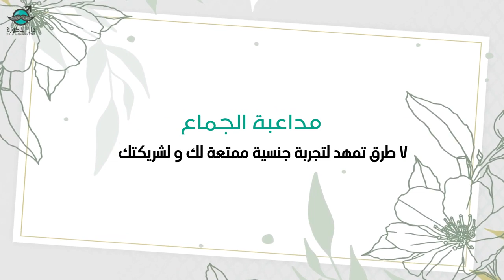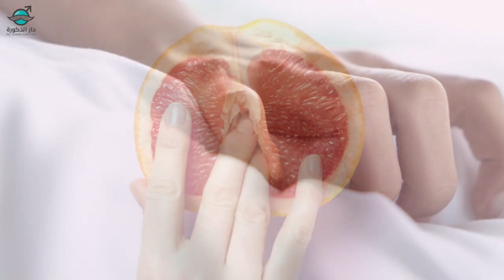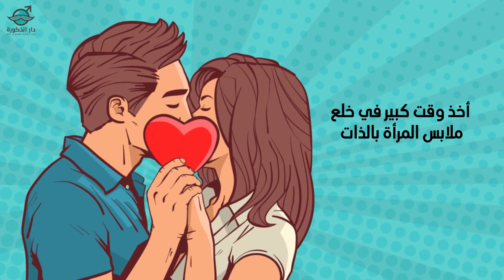الحل السحري لجماع مثالي | 7 نصايح ذهبية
الكثير من الرجال يهمل اهم مرحلة في العلاقة دون ملاحظة خطورة الامر، فالحصول علي جنسا افضل يعتمد بشكل كبير علي علي ما قبل العلاقة وليس العلاقة ذاتها
هذه المرحلة هي المداعبة قبل الجماع .
مهما اختلفت اشكالها واوقاتها اذ كانت قبل العلاقة بقليل او نفس اليوم صباحا عن طريق رسالة نصية
دار الذكورة - دكتور اسامة غطاس
اول مركز متخصص لصحة الرجل
دعامة العضو الذكري
دعامة الانتصاب
دعامة القضيب
زراعة دعامة العضو الذكري
زراعة دعامة القضيب
زراعة دعامة الانتصاب
علاج الضعف الجنسي
علاج التسرب الوريدي

للرجال الراغبين في رعاية صحية متكاملة, دار الذكورة, يقدم الكثير من الخدمات الطبية, التي تنعكس أيجابا على صحة الرجل وتماسك الاسرة, حيث أن لدينا الخبرة الطويلة و طاقم العمل المدرب, ببروتوكول عمل متكامل قائم علي أسس علمية ودراسات بحثية وينفذ تحت إشراف المدير العام للمركز دكتور اسامه غطاس, و يعد المركز اول مركز متخصص في تركيب دعامة العضو الذكري ,باكبر عدد حالات تركيب دعامة علي مستوي العالم علي مدار 17 عام.

دكتور أسامة ومركز دار الذكورة دائما معكم ,لا تترد في السؤال أو الأستفسار

دار الذكورة - د /اسامة غطاس

اول مركز متكامل لصحة الرجل

عيادات مركز دار الذكورة:

1. عيادة الصحة الجنسية

2. عيادة الصحة الإنجابية

3. عيادة الصحة النفسية

4. عيادة جراحات التجميل

5. عيادة الأشعة التشخيصية

6. عيادة النساء

7. عيادة التغذية العلاجية

8. عيادة العلاج الطبيعي
للأستعلام:
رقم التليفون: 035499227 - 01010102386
للاستفسار والأسئلة الشائعة: